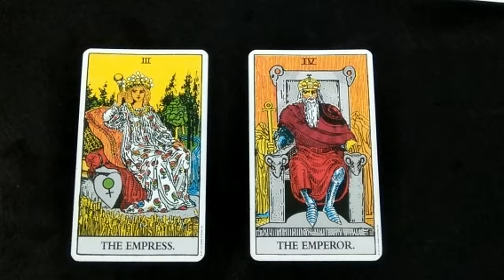Taro kortos, kurios reiškia TEVUS 👱💖👳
Motina ir tėvas,  vyras ar žmona,  moteriški ir vyriški archetipai